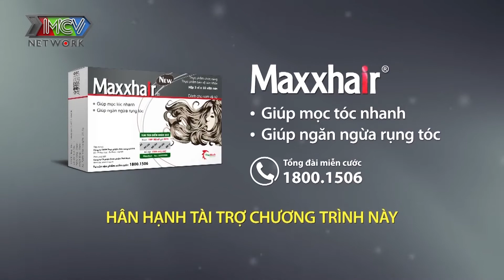Trai đẹp 34 tuổi Ế QUÁ LÀM LIỀU, mua VÀNG 9999 tỏ tình bạn gái ngay lần gặp đầu tiên